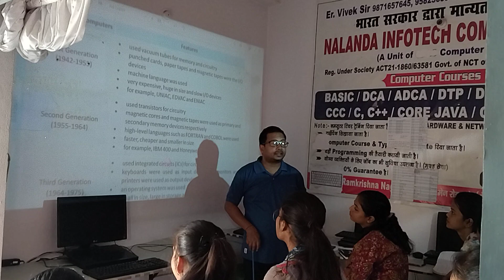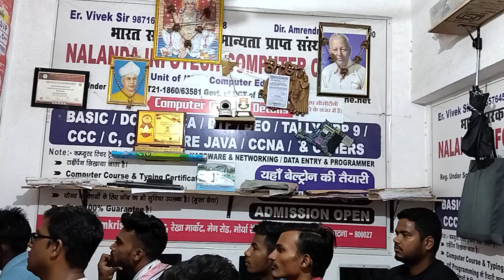Belrtron special classes in Ramkrishna nagar patna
Contact - Er Vivek Kumar on 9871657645 and 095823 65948

Belrtron की तायरी कीजिए question discussion के साथ ,
Belrtron ka theory class chapter wise Basic se ,
 pdf के साथ, previous year के question के साथ, ऑनलाइन टेस्ट के साथ, एक्स्ट्रा क्लास एंड स्पेशल क्लास ऑन saturday and Sunday Online test series ka alag se subidha upladh hai..
Add- Ramkrishna nagar, near shivaji chowk, inside Rekha market opposite maurya residency apartment, Patna  -800027